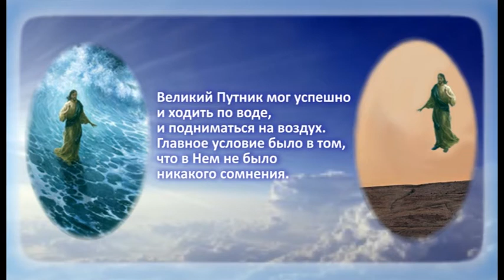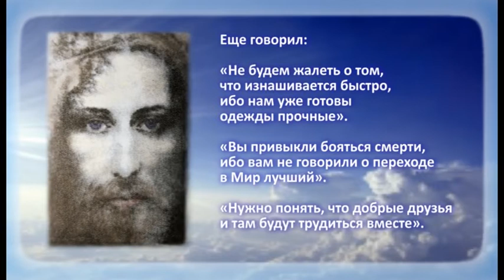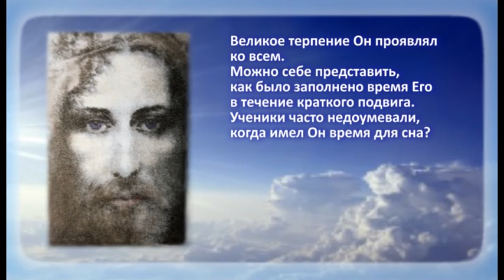ВЕЛИКИЙ ПУТНИК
Велиим Путником наывают Иисуса Христа, т.к. Он совешил грандиозное путешествие - из Иудеи в Тибет и обратно.
Оно длилось более 10 лет